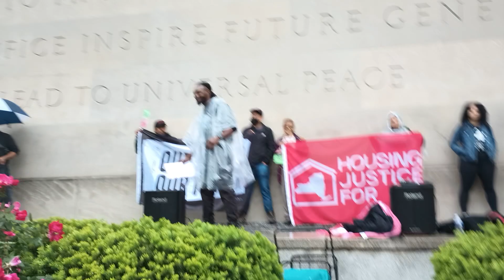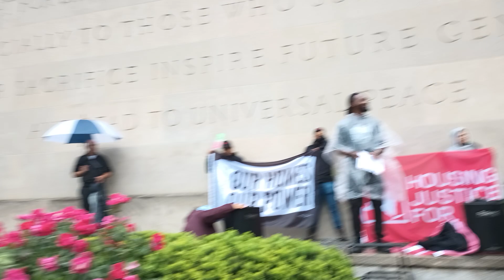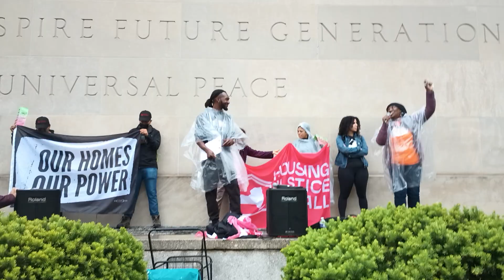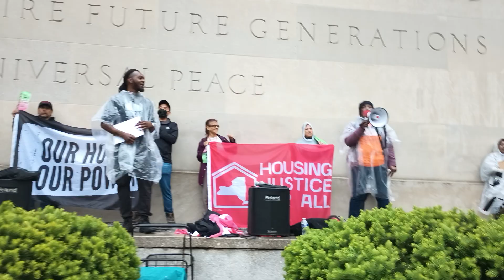The Rent is too Damn High Rally and March Cadman Plaza 5/20/23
Tw @chrislejohnyc

Twitter.com/ChrisleonJohnso
Instagram.com/Chrislejohnyc